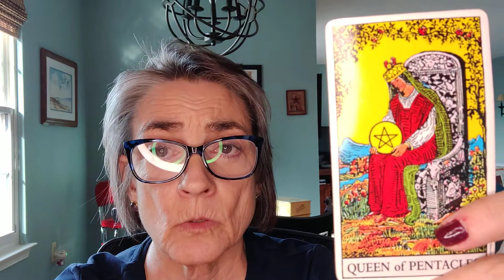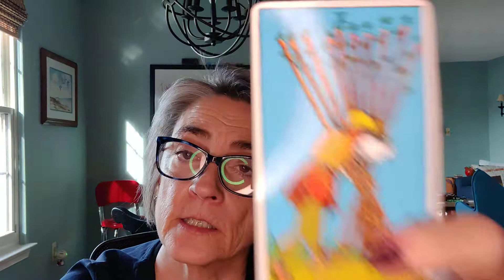Virgo put your needs first. Tarot for December 2022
Virgo monthly tarot reading December 2022